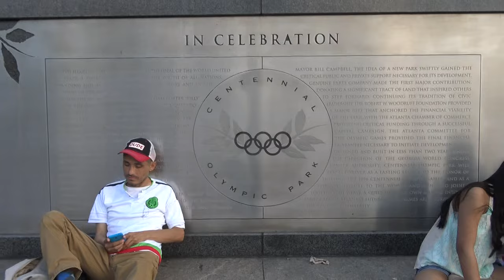CENTENNIAL OLYMPIC PARK ATLANTA GEORGIA USA